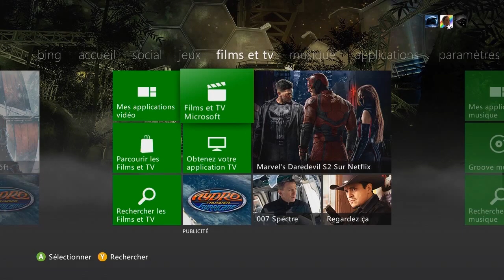bo3 désoler, mais là il faut que je rage!!!!!!!!!!!!!!!!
alors aujourd'hui petite vidéo où je rage par ce que j'en ai marre!